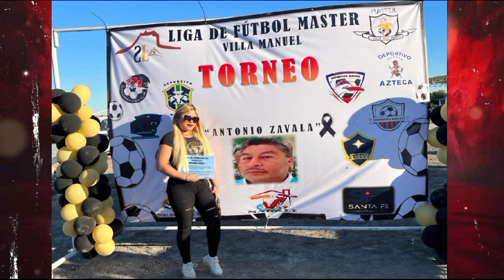EL CORRIDO DE TOÑO JARROS CHUY HENGGELER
De mis composiciones una historia triste desde Villa Manuel Tamaulipas "El corrido de Toño Jarros"